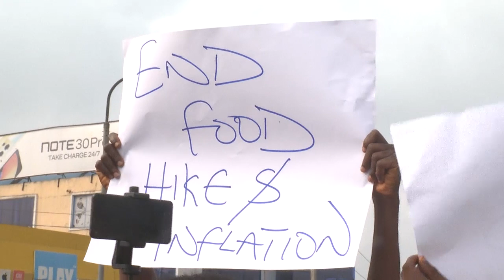Hunger Protest hits Ibadan over high cost of living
Angry youths in Oyo State, Southwest Nigeria have hit the streets to protest the high cost of living, food inflation, and the current economic hardship in the country.